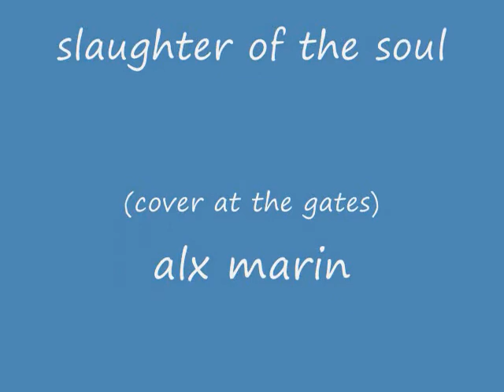cover slaughter of the soul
cover at the gates